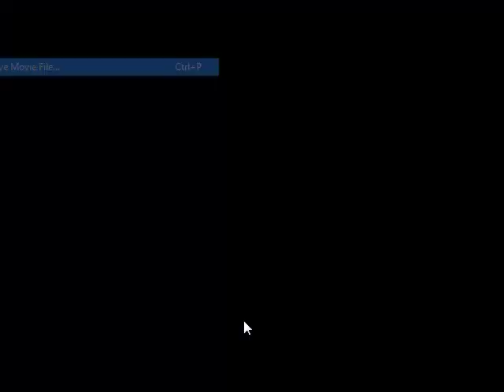Let's Play: Spy Fox 3: Operation Ozone - Part 4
With better audio quality!